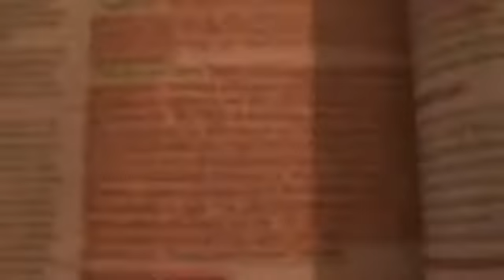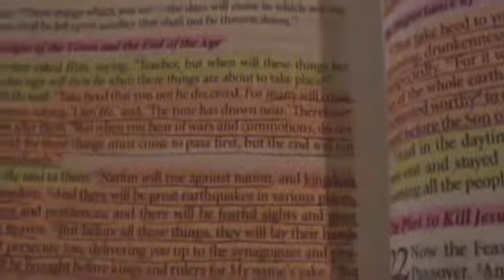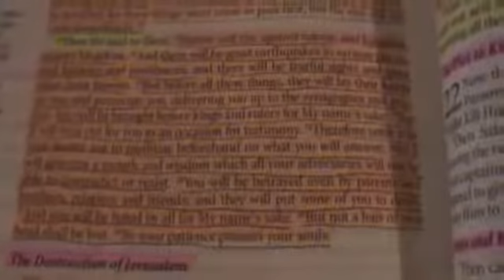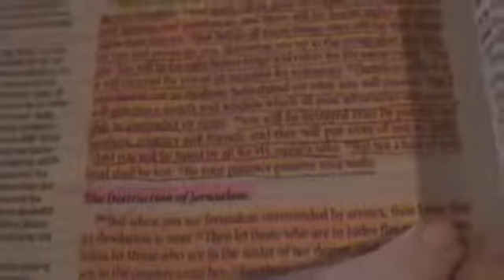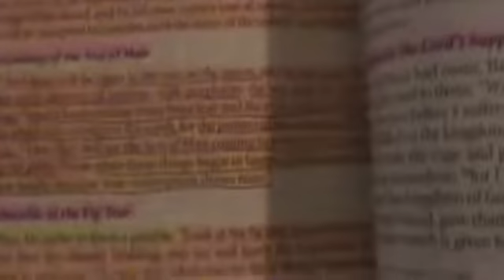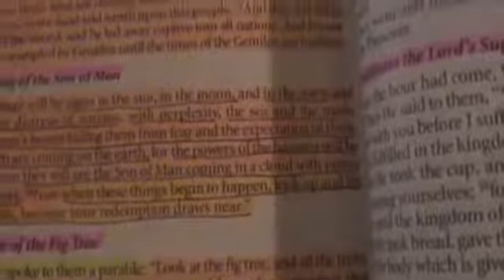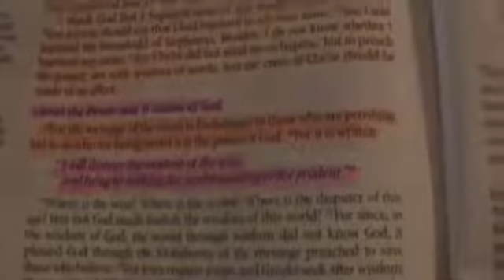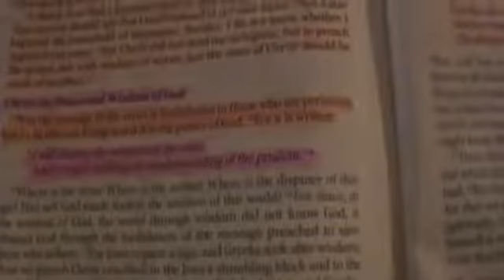2017 09 08 God is sending a message for both the believer and the unbeliever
Original Title:
"God is sending a message for both the believer and the unbeliever"
Original description:

Luke recorded more of what Jesus said about end time prophecy than what Matthew recorded.